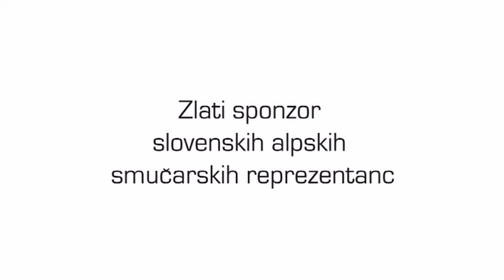17.03.2011 Požareport - Eric Blakeney, Ruben Papian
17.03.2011 Požareport - Eric Blakeney, Ruben Papian